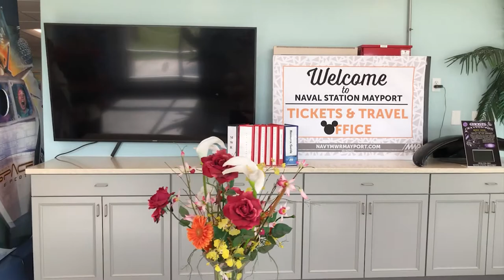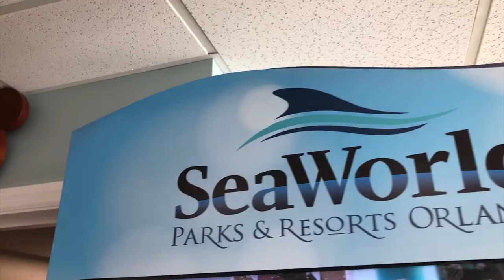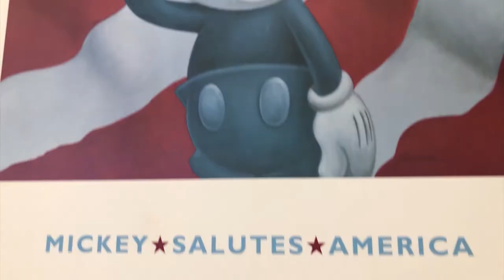NEW Tickets&Travel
We have a brand new Tickets and Travel located at building 245. Tickets and Travel is open Monday - Friday from 9 am - 5 pm, and the Travel Annex (located off base by the commissary) is open Tuesday - Friday from 10 am - 5 pm and 10 am - 2 pm on Saturdays.